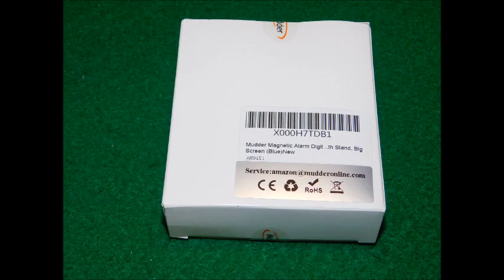Mudder Magnetic Alarm Digital Kitchen Timer 24 Hours Clock Timer, Comprehensive LCD kitchen timer